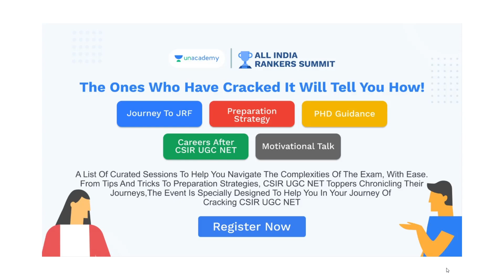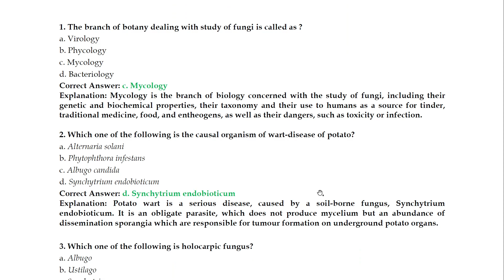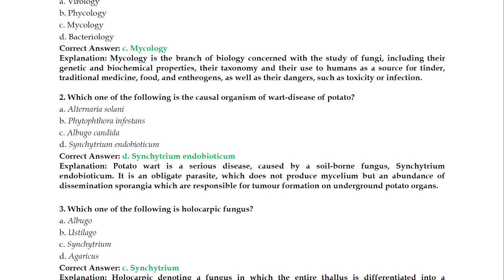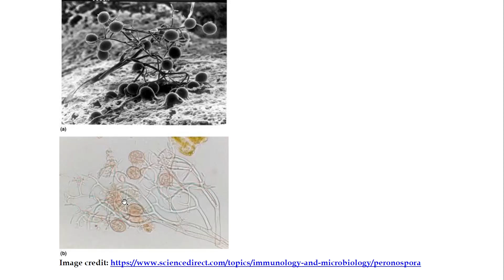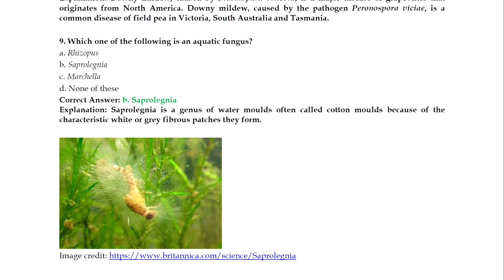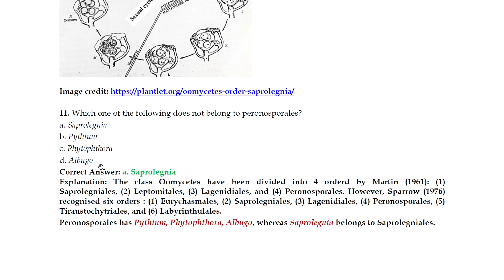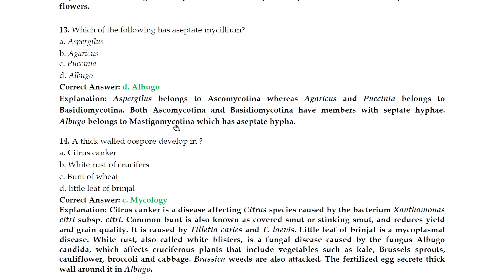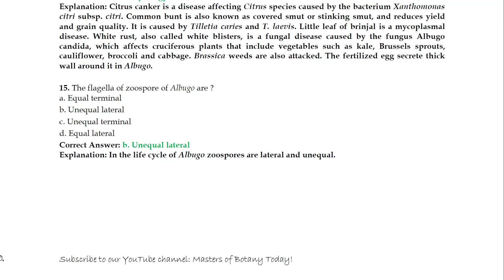Fungi: Part-1 | BHU M.Sc. Botany Entrance Exam | Answer & Explanation [2008-2020 Questions]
10.Banaras Hindu University 2012 (M.Sc. Botany)

9. M.Sc. Botany Entrance | Angiosperm Families (Papaveraceae, Brassicaceae also known as Cruciferae, Caryophyllaceae and Malvaceae) | Important Notes: